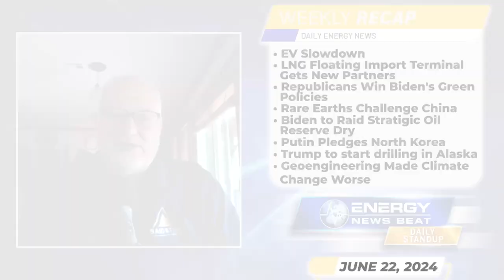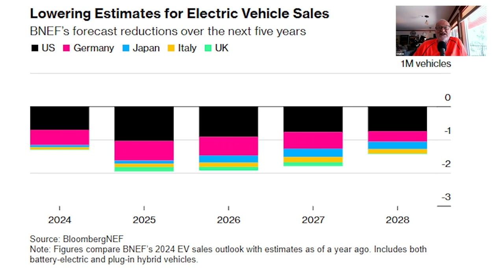Week Recap: Energy Shifts: EVs, Oil, Geopolitics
EV Slowdown Steers the World Further Off Course From Net Zero

World’s first renewable-powered floating LNG import terminal closing in on new partners amid ‘strong’ interest

The biggest winners of Biden’s green climate policies? Republicans.

Joe Biden Plans to Use Oil Reserves to Artificially Lower Gas Prices Before the November Election

Putin vows trade, security with North Korea beyond reach of West

Trump Says He’ll Restart Oil Drilling in Alaska Wildlife Refuge

‘Inadvertent geoengineering’: Researchers say low-sulfur shipping rules made climate change worse

In this episode of the Energy News Beat Daily Standup - Weekly Recap, the hosts, Stuart Turley and Michael Tanner discuss various topics, including BlackRock's shift from ESG policies, the slowing growth of electric vehicle sales, and the challenges in renewable energy investments. They highlight Ford's retreat from electric vehicle dealership mandates, the world's first renewable floating LNG terminal in Australia, and the surprising benefits of Biden's green policies for Republican districts. The podcast also touches on Norway's potential to reduce China's dominance in rare earth elements, Biden's plans to release more oil from the strategic reserves, the potential North Korea-Russia energy pipelines, Trump's pledge to restart drilling in Alaska, and the unintended consequences of sulfur shipping regulations on climate change.

00:00 - Intro
00:52 - EV Slowdown Steers the World Further Off Course From Net Zero
04:21 - World’s first renewable-powered floating LNG import terminal closing in on new partners amid ‘strong’ interest
06:23 - The biggest winners of Biden’s green climate policies? Republicans.
09:45 - Rare Earth Discovery Could Topple China’s Dominance
11:32 - Joe Biden Plans to Use Oil Reserves to Artificially Lower Gas Prices Before the November Election
13:22 - Putin vows trade, security with North Korea beyond reach of West
16:06 - Trump Says He’ll Restart Oil Drilling in Alaska Wildlife Refuge
18:06 - ‘Inadvertent geoengineering’: Researchers say low-sulfur shipping rules made climate change worse
21:26 - Outro